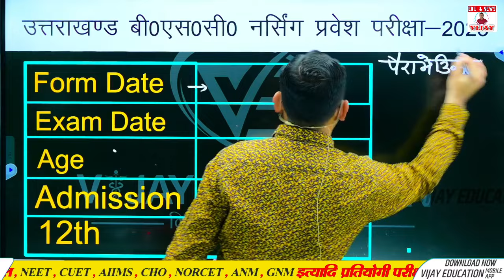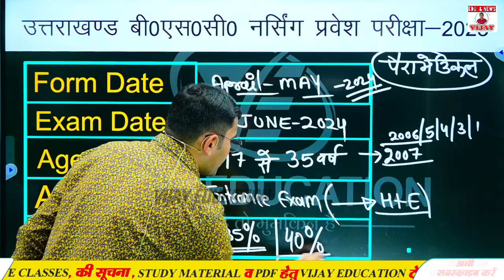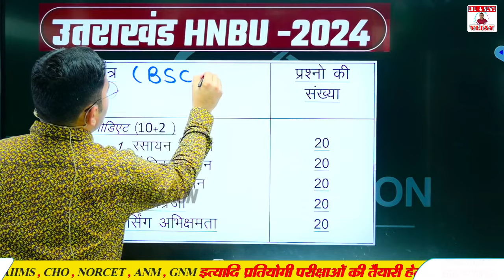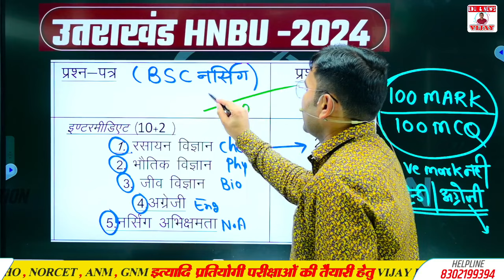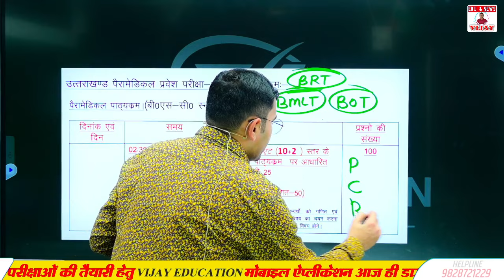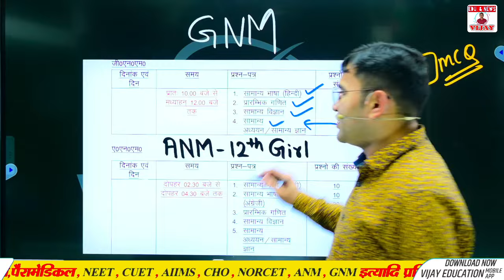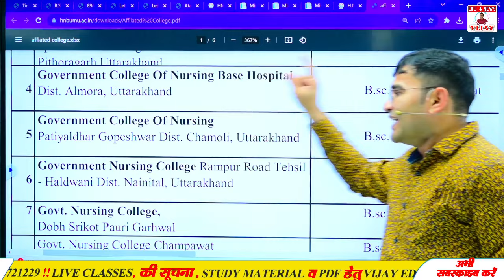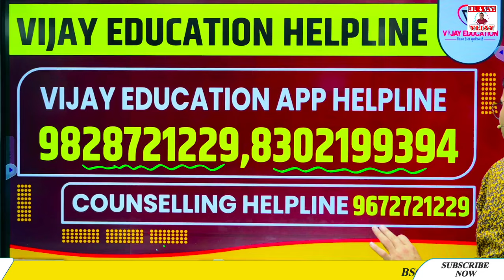UTTRAKHAND HNBU BSC NURSING ENTRANCE EXAM 2024 | PARAMEDICAL | ANM & GNM | ADMISSION FORM | SYLLABUS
UTTRAKHAND BSC NURSING ENTRANCE EXAM 2023 | UK HNBU BSC NURSING ADMISSION FORM 2024 | BSC NURSING

uttrakhand BSC NURSING ka form kab nikalenge,
UK bsc nursing entrance exam 2024,
UTTRAKHAND bsc nursing entrance exam 2024,
UTTRAKHAND bsc nursing entrance exam syllabus,
उत्तराखंड BSC नर्सिंग 2024,
उत्तराखंड BSC नर्सिंग फॉर्म कैसे भरें ?,
उत्तराखंड BSC नर्सिंग 2024 ONLINE FORM,
उत्तराखंड BSC नर्सिंग ADMISSION FORM LATEST UPDATE,
उत्तराखंड BSC नर्सिंग online form kaise bhare,